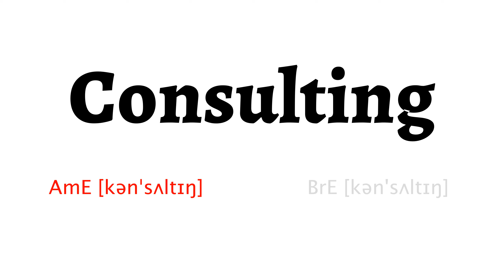How to Pronounce consulting in American English and British English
Learn how to say consulting with HowToPronounce Free Pronunciation Tutorials.

This video shows you how to pronounce consulting correctly in American English and British English.